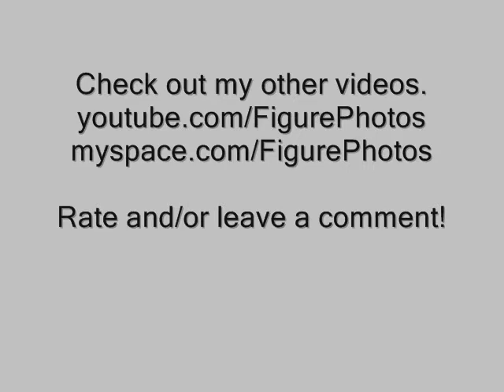Lachesis Muta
Model:  Shae